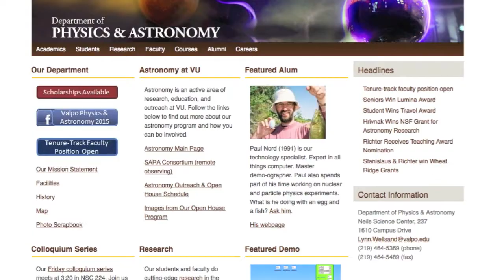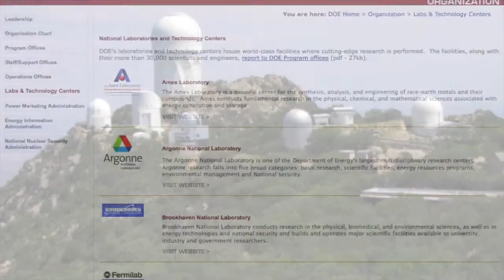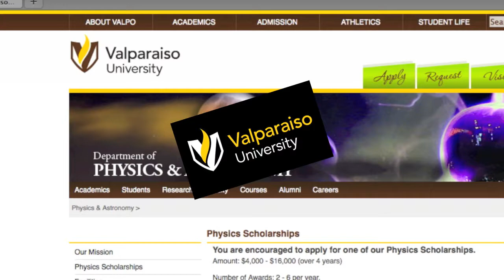Valpo Physics and Astronomy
Video tour of Valpo campus and physics and astronomy department